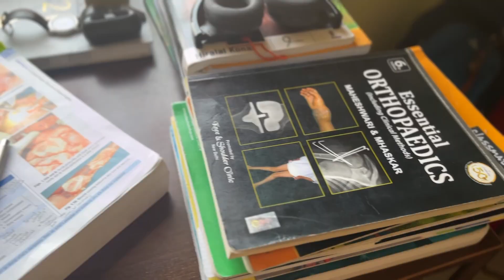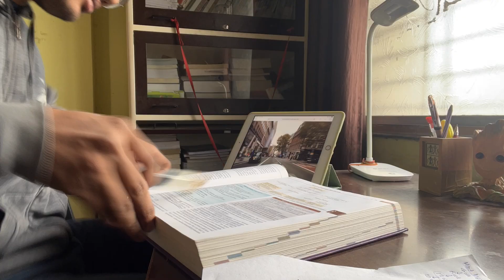Is MBBS Difficult for Average Student? - What you need to know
In MBBS, you'll learn about the human body and how it works. You'll study different parts of the body, like the bones, muscles, and organs. You'll also learn about how different diseases affect the body and how to treat them.

To become a doctor, you'll need to learn a lot of information. Sometimes it might feel like there's a lot to remember, but don't worry, everyone goes through that. You'll have classes where teachers will explain things to you, and you'll also have books to read.

In addition to learning, you'll also have practical training. This means you'll get the chance to practice what you've learned. You might work with models or even real patients under the guidance of experienced doctors.

Being a doctor can be stressful sometimes. You'll need to be good at solving problems and making decisions. But don't worry, these skills can be developed over time with practice.

Even though it might be challenging, becoming a doctor is a very rewarding job. You'll have the opportunity to help people when they are sick and make a positive difference in their lives. It's a job that requires hard work and dedication, but it's worth it in the end.

Remember, if you decide to pursue MBBS, don't be afraid to ask questions and seek help when you need it. Many people will be there to support you along the way.

Socials